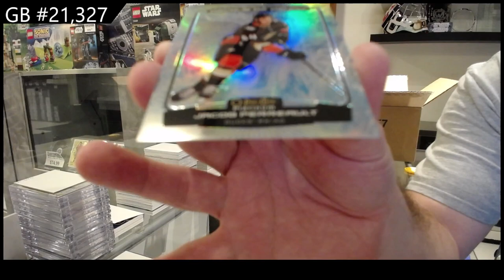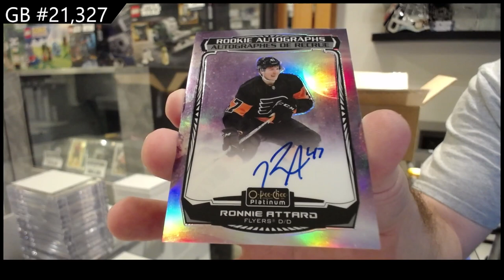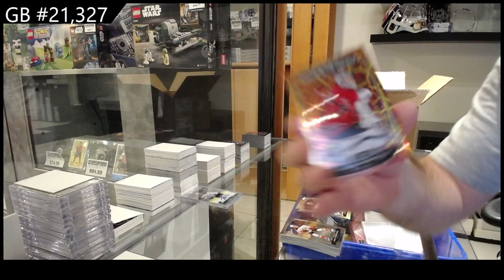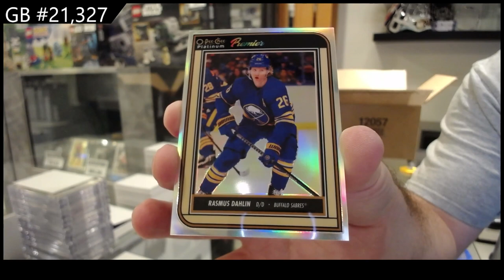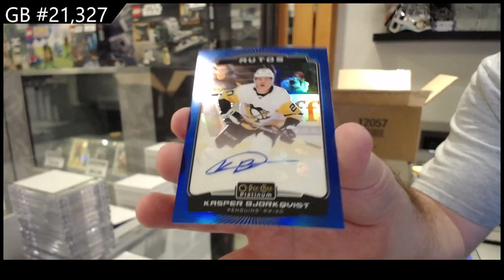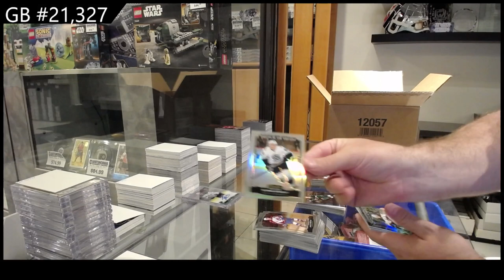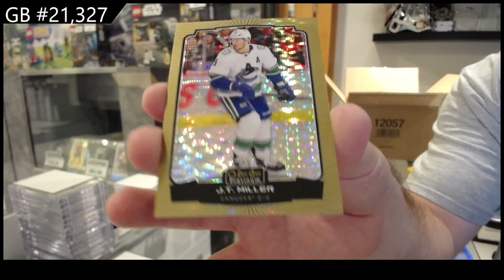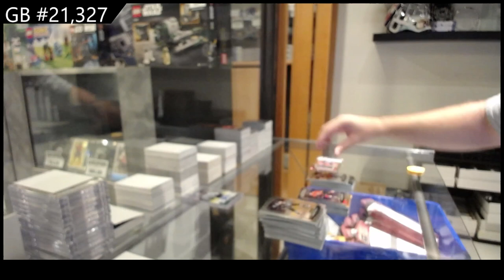2022-23 Upper Deck OPC Platinum Hockey 8 Box Case Break - CNC GB #21,327